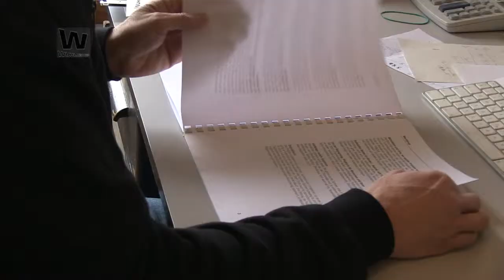Interview mit Nicholas Schaffner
Nicholas Schaffner erzählt über Worldshop, seine Methode und Geschichte.